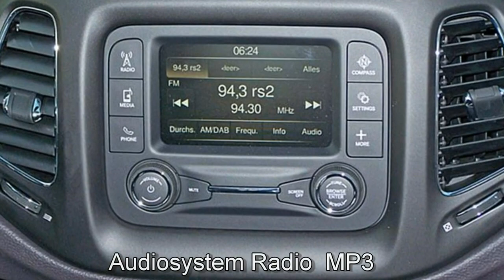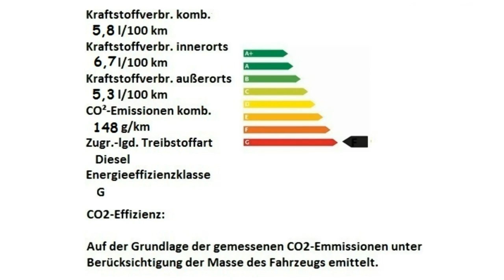Jeep Compass MY17 Longitude HT686935 Diamond Black Motor Village Berlin jetzt Stell.